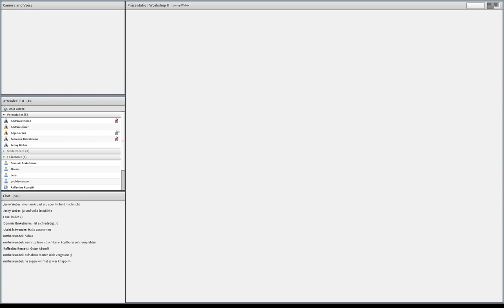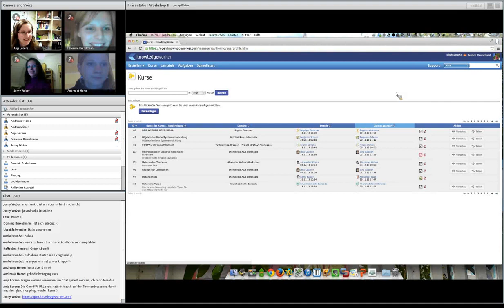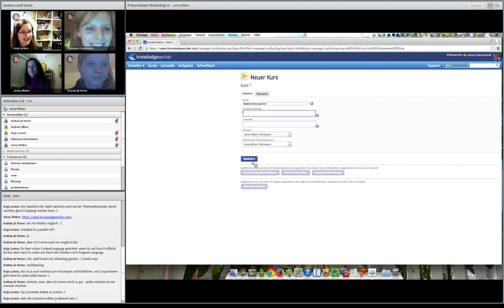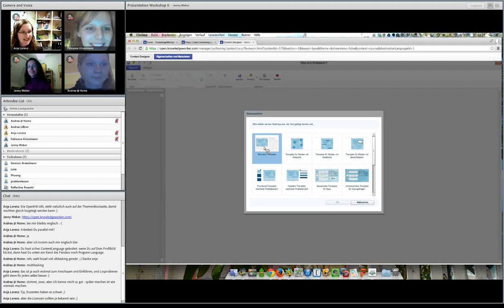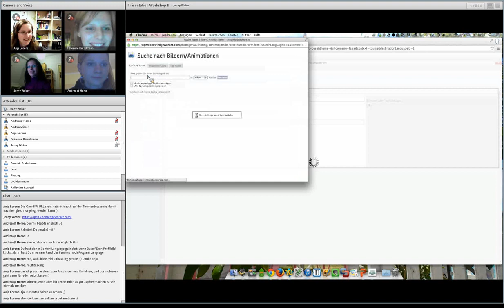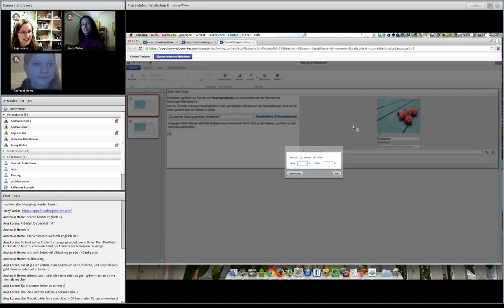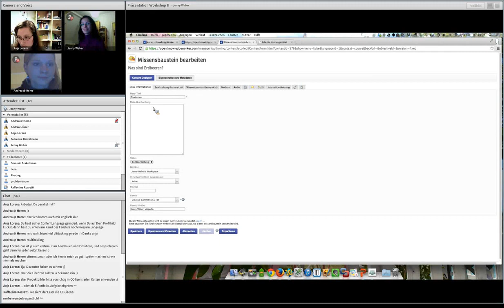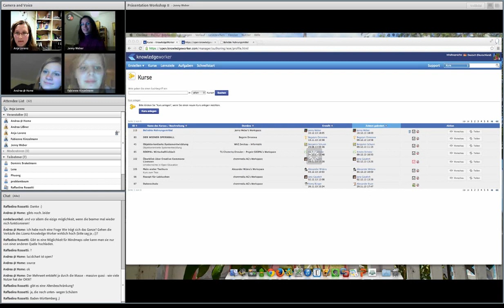06_SOOC1314 – Alles über den Open KnowledgeWorker mit Jenny Weber von Chemmedia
Am 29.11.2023 hatte das Video dort 447 Aufrufe. Damit es mit dem inaktiven Account nicht wegkommt, speichere ich es hier.